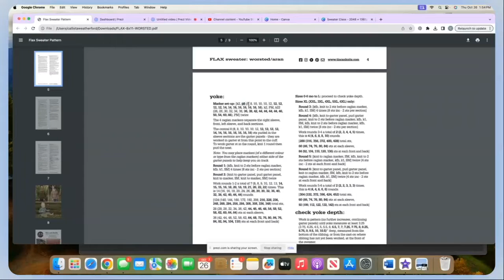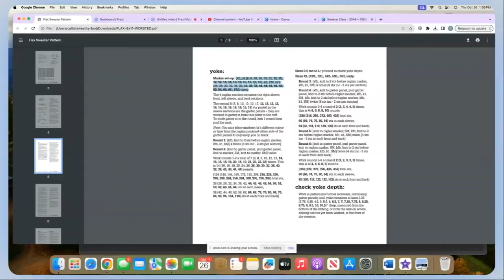6. How to Set Up Markers for Raglan Increases - Sweater Class (Learn to Knit)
In this lesson we will place markers on the needles to mark where we will do our increases in the next stage.